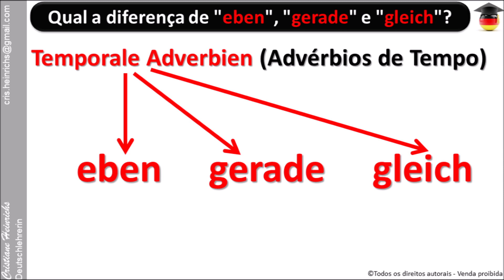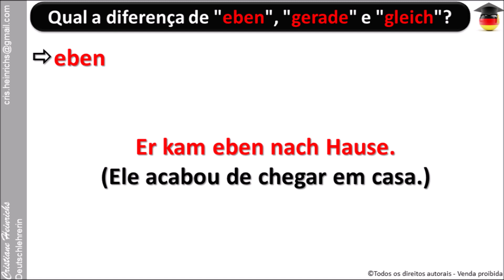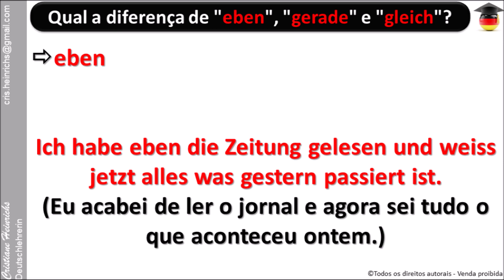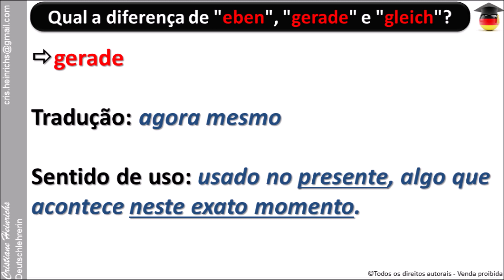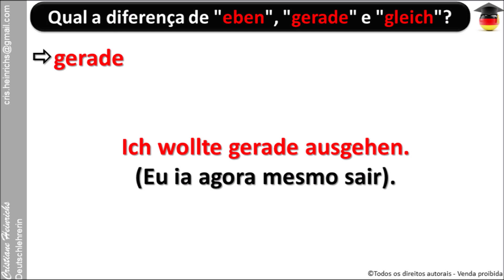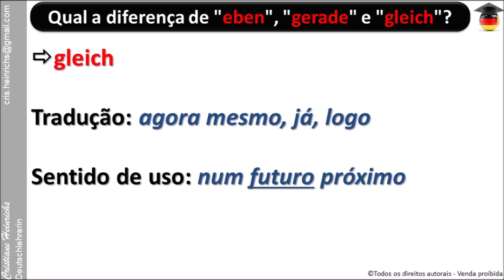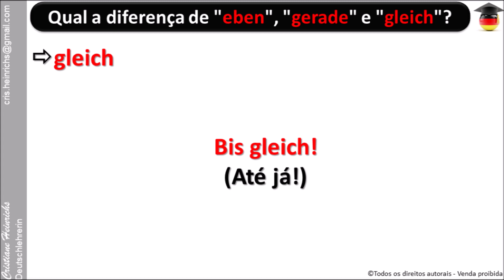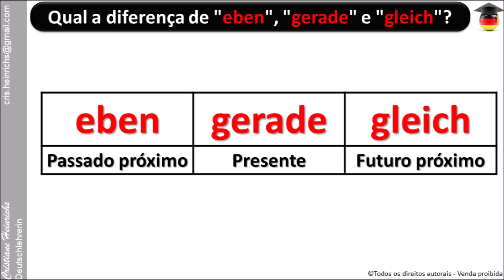Qual a diferença de "eben", "gerade" e "gleich"?